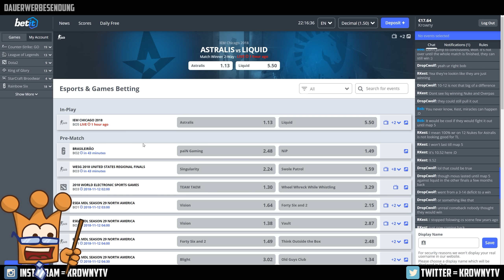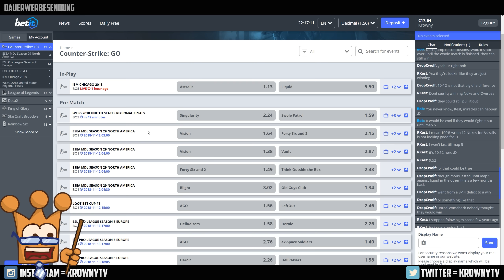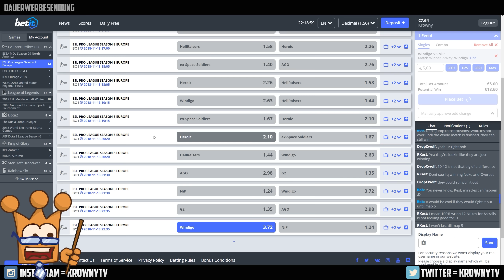15x Horizon Case Opening und Betit | Road zum Cs Go Knife